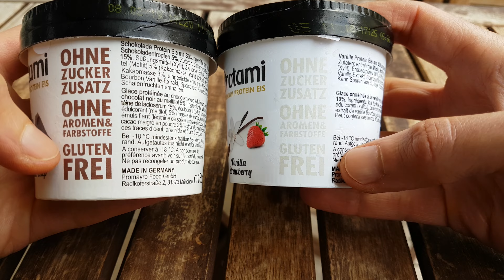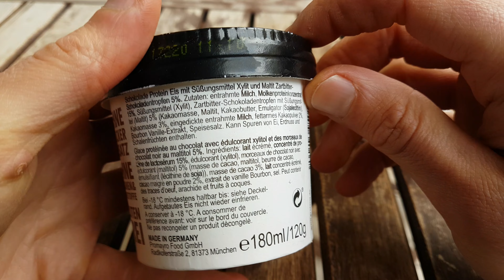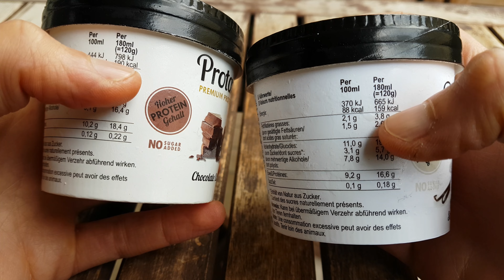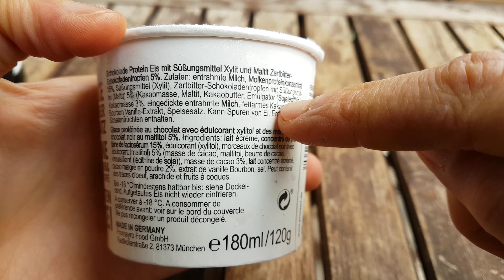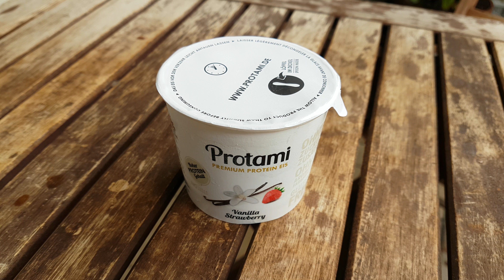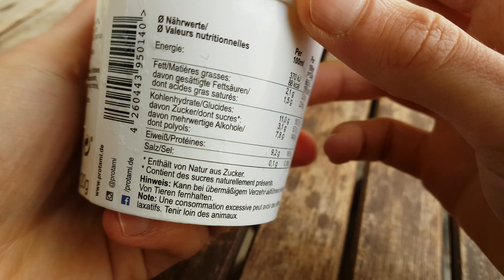Food-Trends: Protami Protein Eis (Folge 2)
Und nochmal leckeres Eis ohne Zuckerzusatz und mit viel Protein. Kennt ihr die beiden Sorten aus dem Video?